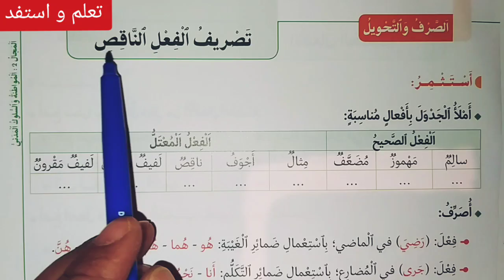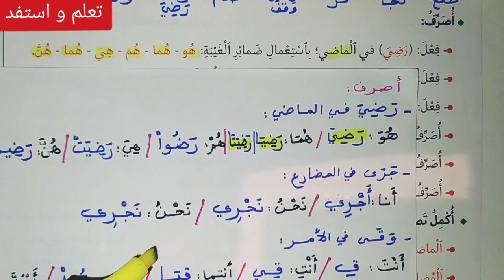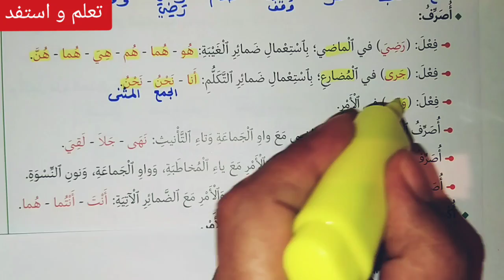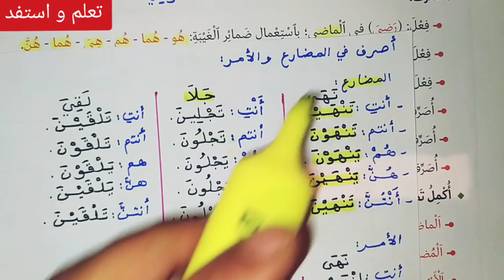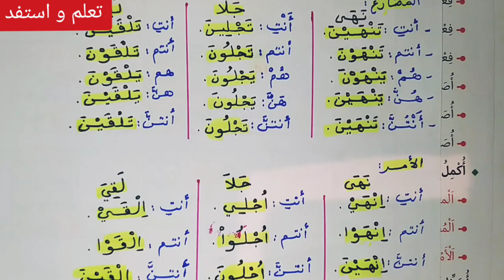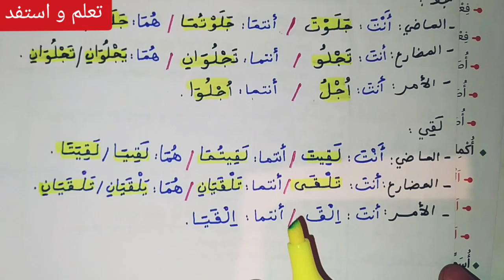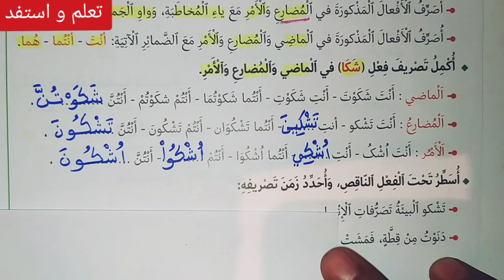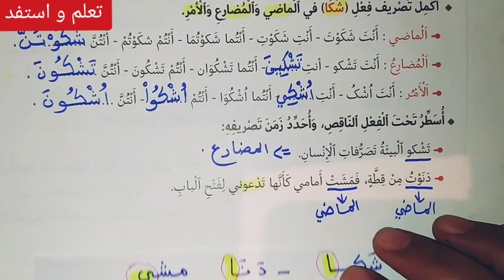تصريف الفعل الناقص ص 63 في رحاب اللغة العربية السنة السادسة ابتدائي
انتباه من فضلكم
في هذا الرابط تجدون باقي دروس مرجع في رحاب اللغة العربية السنة السادسة ابتدائي